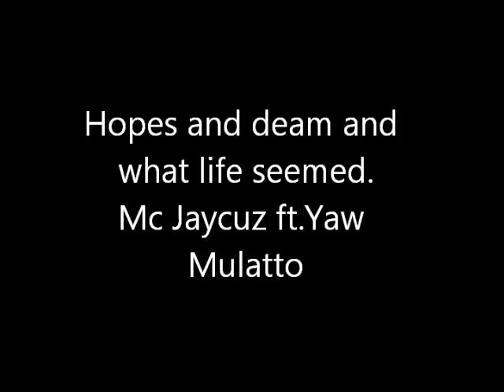Jay Cousen ft.Yaw Mulatto - Hopes and Dreams (What Life Seemed)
Check out the debut single by Jay Cousen "Hopes and Dreams (What Life Seemed) " featuring Yaw Mulatto.

I'm 17 from Melbourne, Perth, Brisbane and Queensland, I guess you could say the ultimate Aussie hip-hopper, from the streets of Heidelberg,to Mirrabooka.